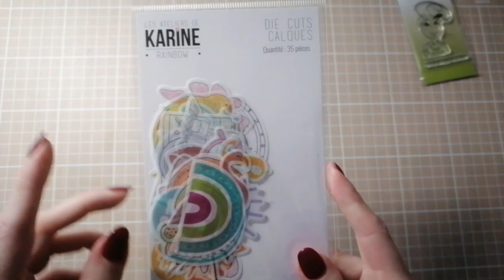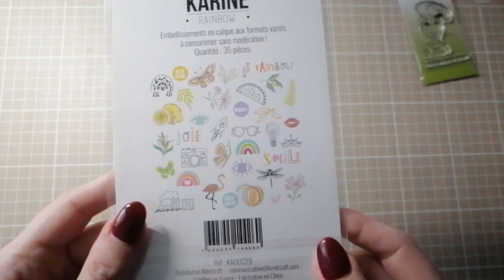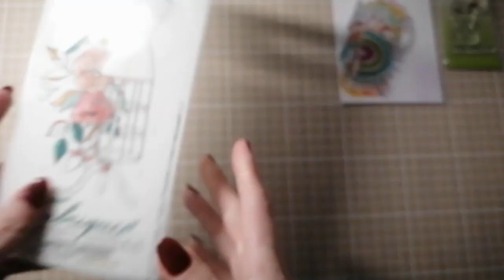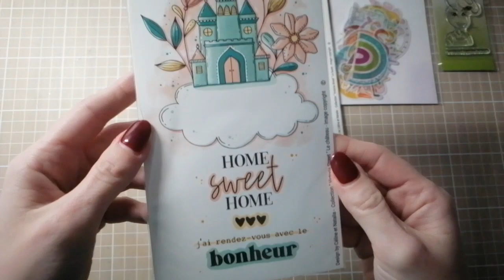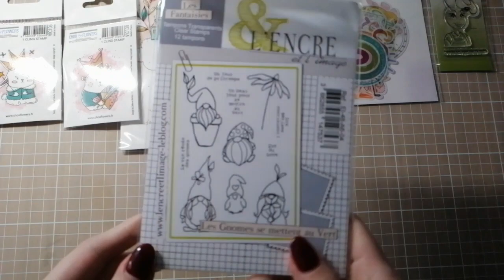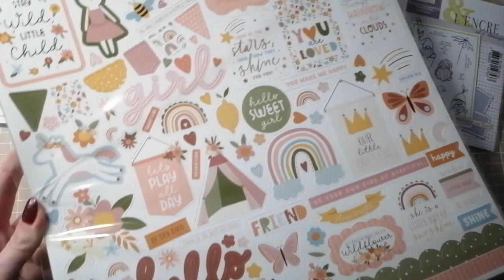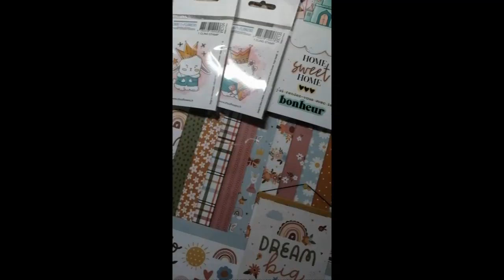Haul La Fourmi créative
Coucou
je vous présente mes achats sur la boutique La fourmi créative

mon insta: lesloisirsdelodie
ma page Facebook: les loisirsd'elodie